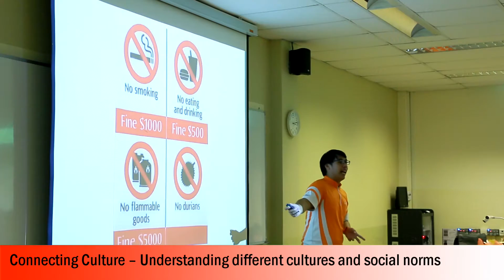Connect+ August Highlights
Connect+ is a special programme organised for diploma students to learn and understand different cultures and social norms across the world.